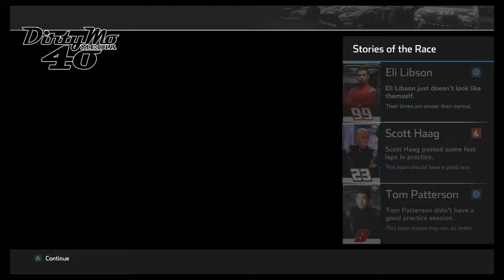NASCAR Heat 4 - Leslie Gomez Wins At Drebin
Driving as Leslie Gomez at the Drebin Motor Speedway in "NASCAR Heat 4"

Fictional Driver/Fictional Track

Xbox One